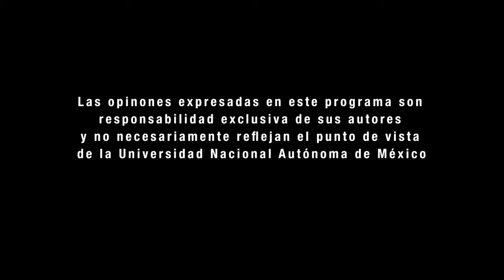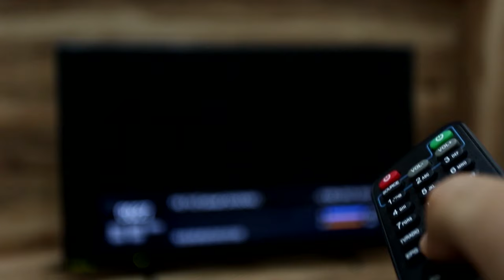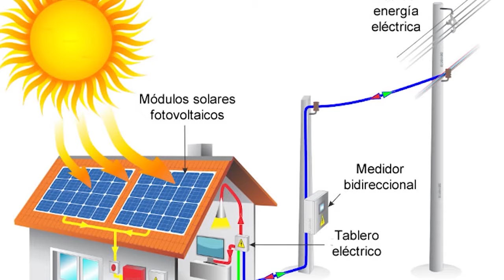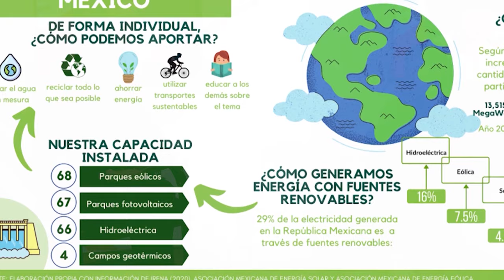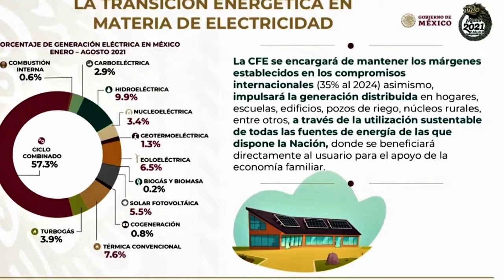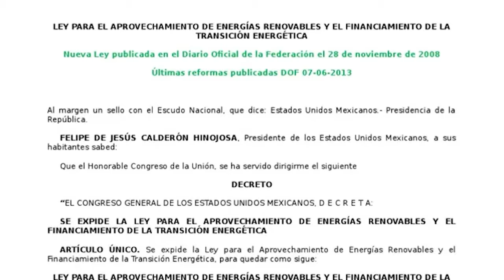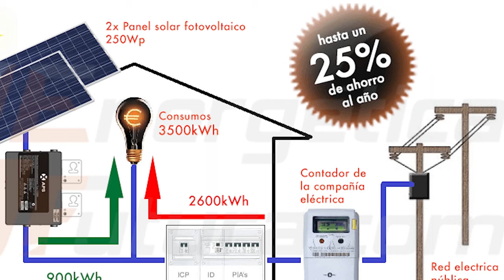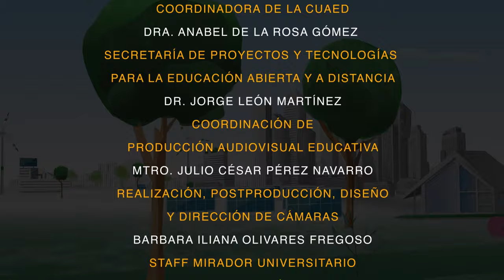Derecho al Sol. Transición energética en grandes ciudades de México | Mirador Universitario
Les presentamos el programa "Derecho al Sol. Transición energética en grandes ciudades de México” de la serie: "Temas Actuales de la Sociedad Mexicana. Temporada 13" en coproducción con el Instituto de Investigaciones Sociales, transmitido en el año 2024 por el Canal TVUNAM

Participantes: Mtra. Itzel Julieta Fuentes Morales, Mtra. Gloria Isabel Pineda Pérez

Conducción: Dra. Ana Gabriela Rincón Rubio

Instituto de Investigaciones Sociales

Coordinación Académica: Dr. Miguel Armando López Leyva

Coordinación de proyecto: Dra. Ariadna Razo Salinas

Realización y postproducción: Bárbara Olivares

Cámaras: José Ramón San Pablo, Paulina Díaz Sánchez, Stéfano Palacios Mendoza

Ingeniería: Amado García S., Daniel Campos

Idioma: Español
País: México